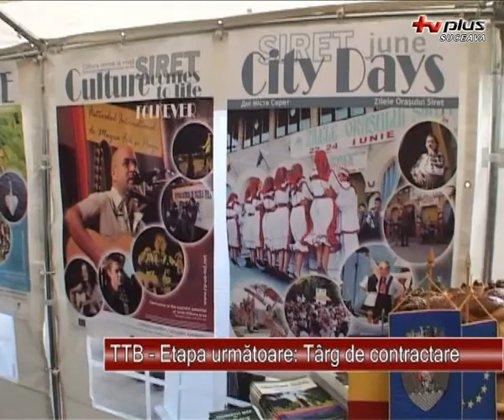TTB Etapa urmatoare Targ de contractare 16.10.2012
Anul viitor, organizatorii Targului de turism Bucovina se vor orienta spre o manifestare de contractare si nu unul de cuoastere cum a fost editia din aces an. Seful administratiei judetene, Catalin nechifor, a spus ca este necesar pregatirea unor pachete turistice, zona in care trebuie sa activeze determinant sectorul privat din turism.